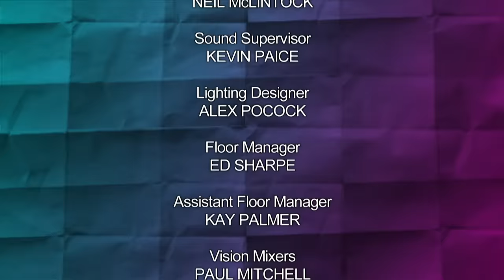Would I Lie to You? with Sara Pascoe & Richard Osman | S10 E10 - Full Episode | Banijay Comedy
Rob Brydon hosts the comedy panel show. Welcome to the Unseen bits of Season 10. Joining team captains David Mitchell and Lee Mack are guests: Chris Kamara, Sara Pascoe, Richard Osman and Sir Tom Courtenay.